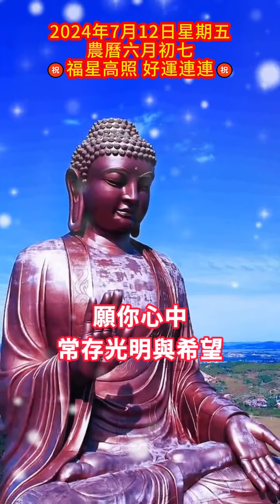佛安吉祥🙏🌅早安佛法🙏南無阿彌陀佛，晨安！在這美好的日子裡，我們要相信自己，相信未來，相信所有的努力終將有所回報。每一次的期待，每一個的願望，都將在這一刻開始實現🙏祝福